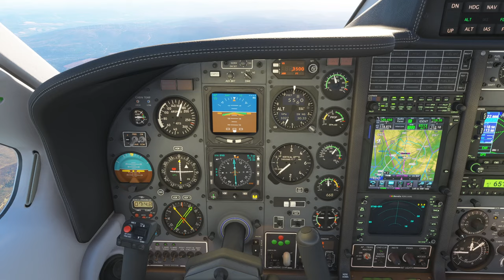TBM 850 in to Prestwick 2024 08 31 08 46 36